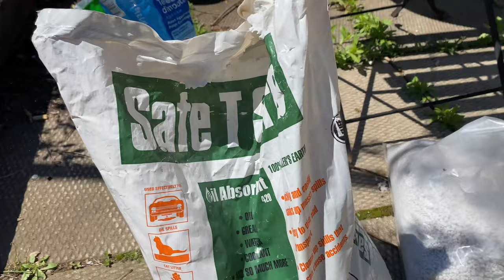Putting 17 Pine Seedlings in Pots - May 2021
After a quick bench tour update, this video is exactly as the title suggests. It's just taking 17 (what I'm pretty sure are) Eastern White Pine seedlings and putting them in good bonsai soil. I collected these in August 2020 from near Algonquin Park, Ontario, in the sand they were growing in, and left them bunched up in the same pot outside for the winter. Now that it's spring the candles were extending and the needles were about to burst out. This was a bit late to do this potting up, I should have done it a couple weeks ago, but I think I got away with it. They really needed some more space and some good bonsai soil, but they all had good root systems on them and I'm sure they will continue to grow well now. Looking forward to training all these seedlings in different styles of bonsai over the years, let's see what happens.